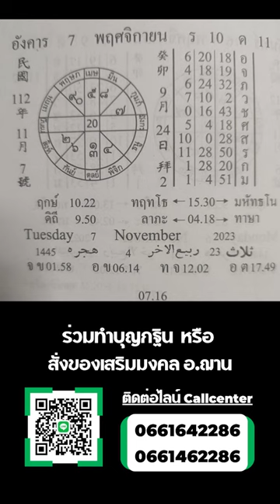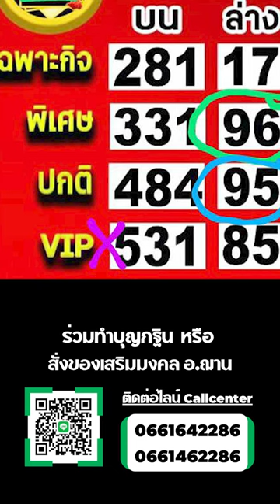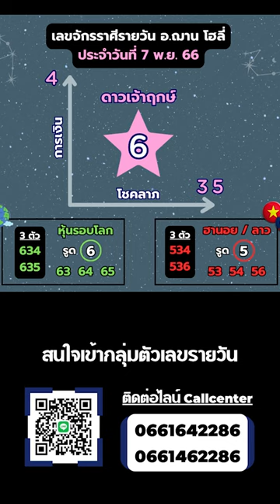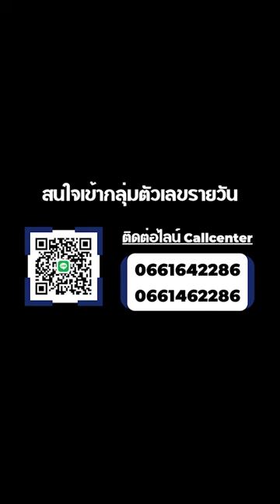ทีเด็ดเลขการเงิน โชคลาภ หุ้น ลาว และเน้นฮานอย วันอังคารที่ 7 พ.ย. 66 โดย อ.ฌาน โฮลี่